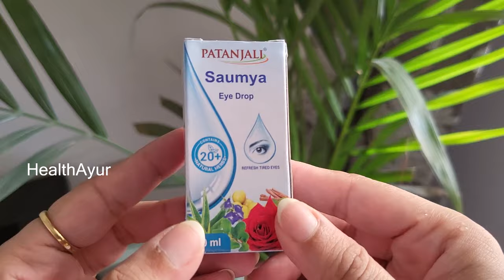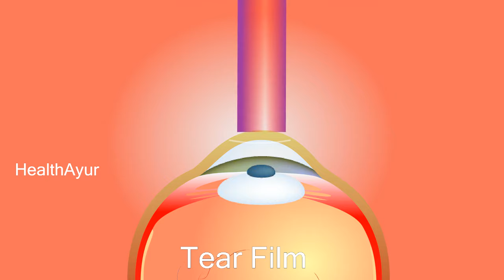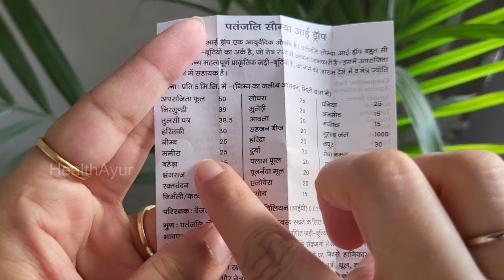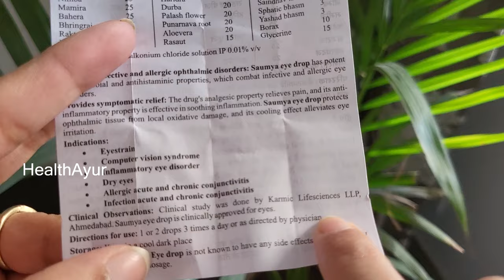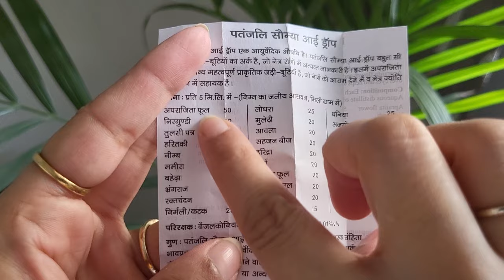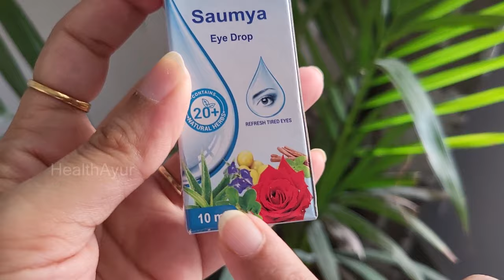आंखो मे सूखापन (Dry Eyes) , आँखों में चुभन का इलाज - पतंजलि सौम्या आई ड्रॉप | Baba Ramdev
0:00 Intro
1:07 What is dry eye syndrome
1:47 पतंजलि सौम्या आई ड्रॉप (Patanjali Saumya Eye Drops Benefits)
2:42 Who should Use पतंजलि सौम्या आई ड्रॉप Patanjali Saumya Eye Drops
3:33 My Personal Experience

iss video me saumya eye drop patanjali ke bare me baya gaya hai aur patanjali saumya eye drop ke fayde btaye gaye hain and it is a mini patanjali eye drops review, agar aap dry eyes treatment in hindi dhund rahe hain to ye video apke liye hai

Video Topics Covered:
dry eyes treatment in ayurveda in hindi
aankhon ka sukhapan kaise dur kare
aankho me sukhapan ka ilaj
dry eye syndrome in hindi

This channel focuses on all aspects of Natural Health & Wellness. Our motto is to simplify the knowledge. Here you will find videos related to General Well-Being , Ayurvedic Home Remedies, Health Tips related to eg; Weight Loss, Heart Disease, Cholesterol, Liver Issues, Blood Pressure, Insulin Resistance, Reduce Stress, Vitamin Deficiency & Much More.

You acknowledge and agree that "HealthAyur"